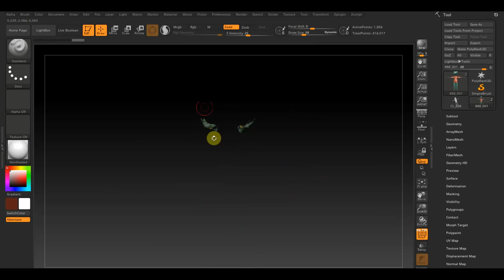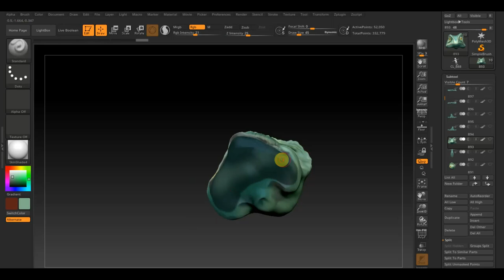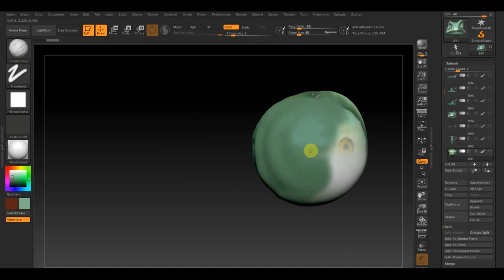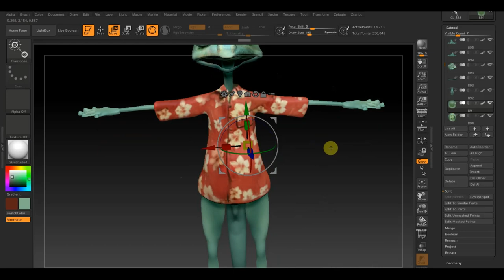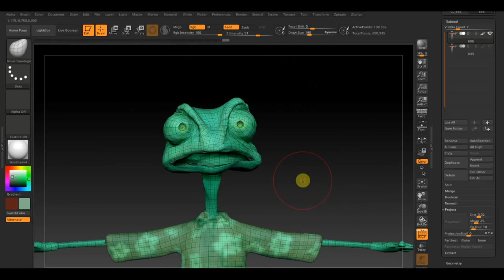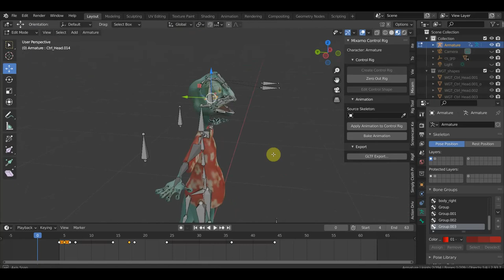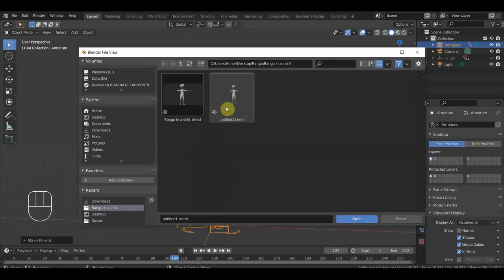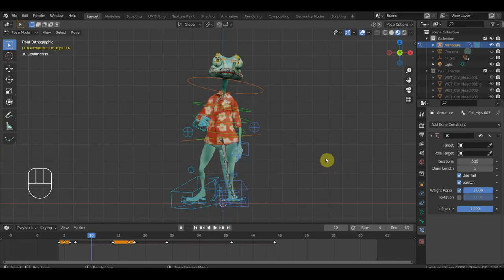Zbrush 2019 BLENDER 2.91 Ранго под лицевую анимацию передел